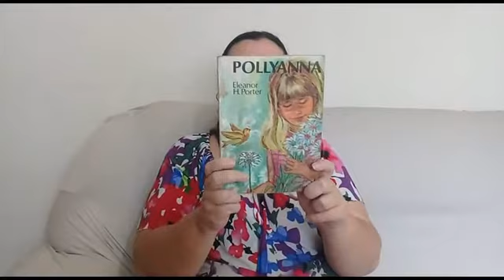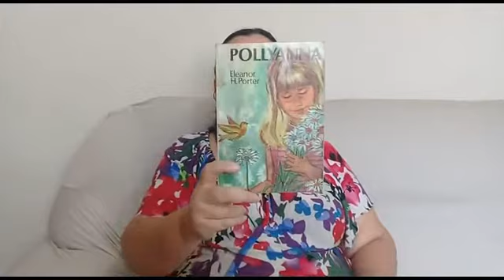Conversando com Cyntia Bandeira Lino 168 Pollyanna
No programa 168, falo sobre um livro infanto-juvenil, que encantou muitas gerações: Pollyanna.

ACHOU O PROGRAMA INSTRUTIVO, INFORMATIVO?
VOCÊ PODE FAZER ISSO? VAI ME AJUDAR TANTO! E EU SEREI ETERNAMENTE GRATA, VIU? SUPER OBRIGADA PELA AUDIÊNCIA!